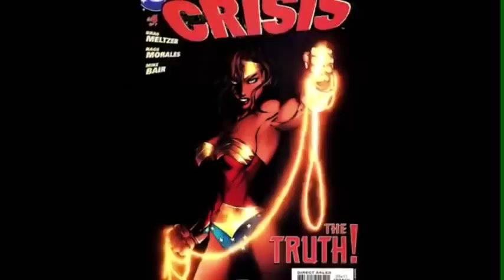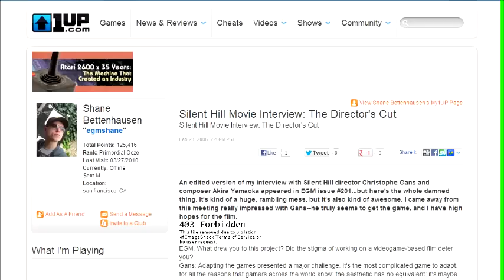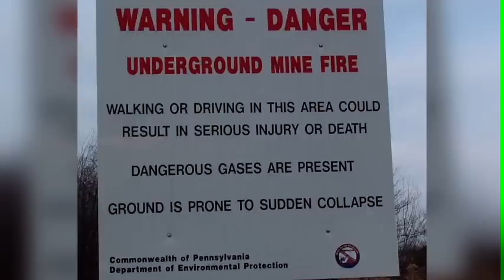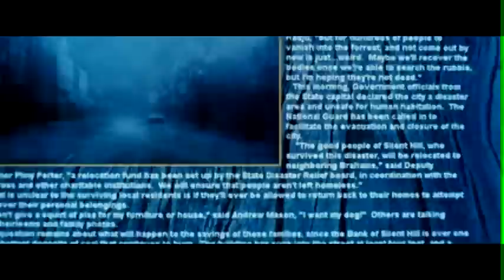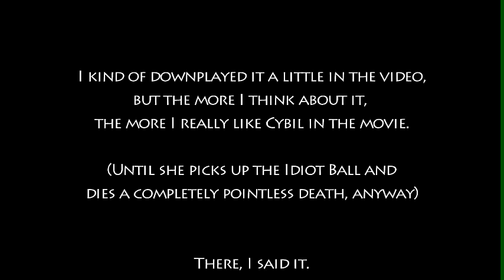Film Den: Top 5 things I Hate About the Silent Hill Movie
Get the fire pit ready. Dena finally gets down to business in regards to the bane of her existence: The Silent Hill movie.

Warning: movie and game spoilers all over the place.

(originally posted on Channel Awesome on 10/26/2012)